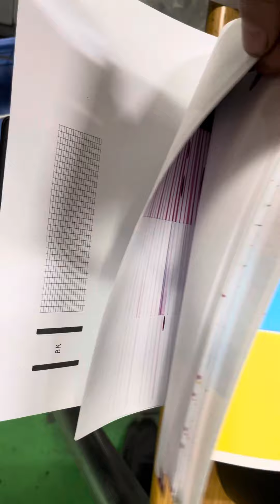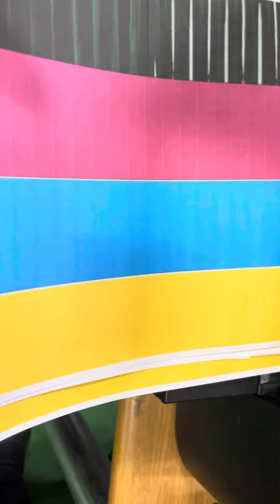캐논 맥시파이 2720 헤드